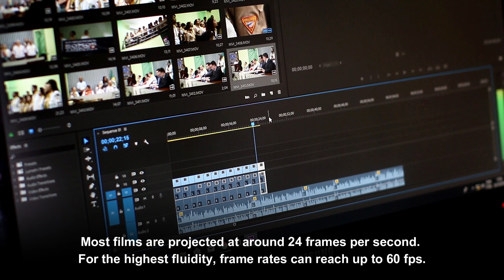WHAT IS PERSISTENCE OF VISION IN FILM?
Uncover the magical phenomenon of 'Persistence of Vision in Film' with us. This video dives into the complex science behind the illusion of movement that has revolutionized the world of animated films. Learn how our brain and eyes team up to perceive static images as seamless motion, giving life to characters on screen.

We start by explaining the basic concept of persistence of vision in film, then delve into its fascinating mechanism. You'll understand how an image, briefly imprinted on the retina, tricks our brain into seeing continuous motion when similar images are shown in quick succession.

Further, we explore how this intriguing principle is applied in the film industry to create engaging and fluid animations. Discover how the frame rate plays a pivotal role in this process, as anything above 20 frames per second results in a smooth visual experience for the audience.

To wrap it up, we look at the historical aspect and current trends, noting that most films today are projected at around 24 frames per second for optimum fluidity. High-end productions may even reach up to 60 fps for the most seamless viewing experience.

Join us on this enlightening journey to unravel the magic behind the moving images we love on screen. This is a must-watch for any film enthusiast or aspiring animator looking to understand the fundamental principles of animated filmmaking.

0:00 WHAT IS PERSISTENCE OF VISION IN FILM?
0:34 UNDERSTANDING PERSISTENCE OF VISION IN FILM
0:55 HOW IS PERSISTENCE OF VISION IN FILM USED?
1:42 SUBSCRIBE TO BEVERLY BOY PRODUCTIONS